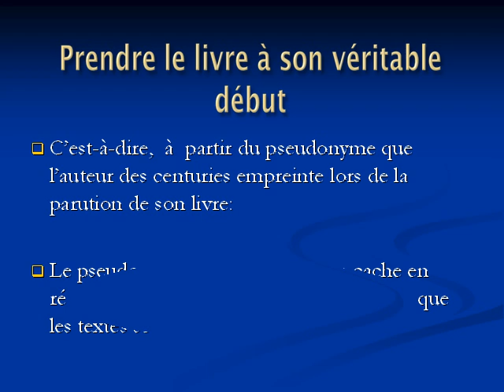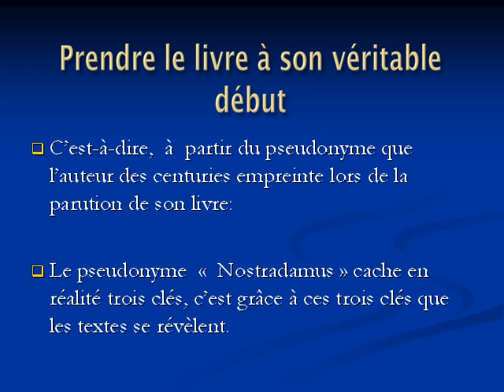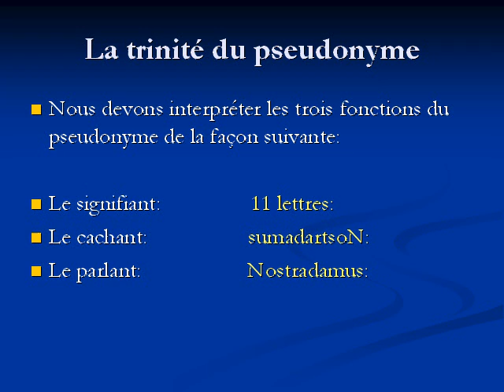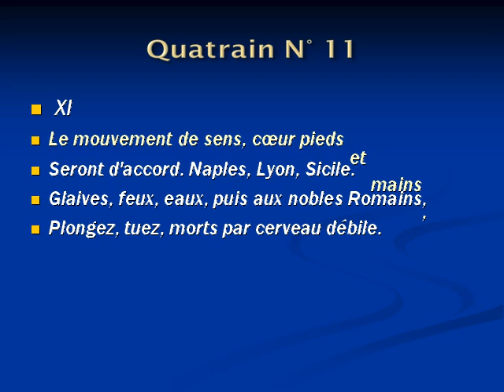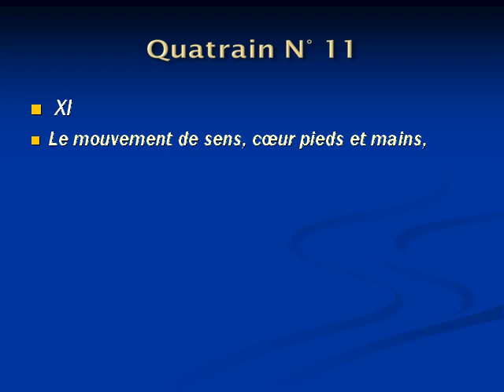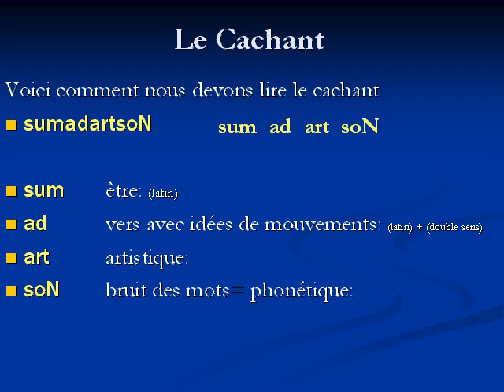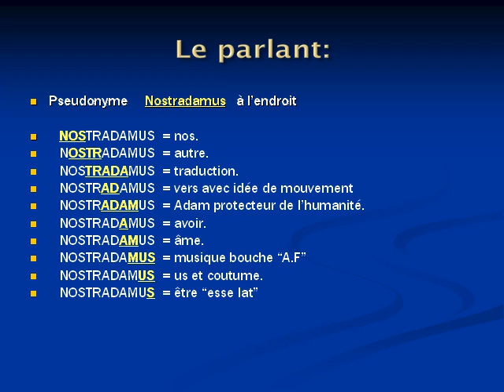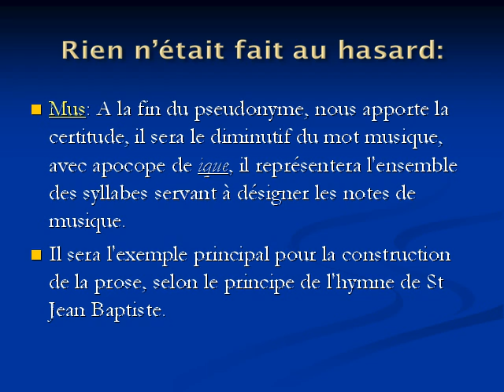La clé principale (nostradamusbp.fr)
Secret du cryptage de Nostradamus.